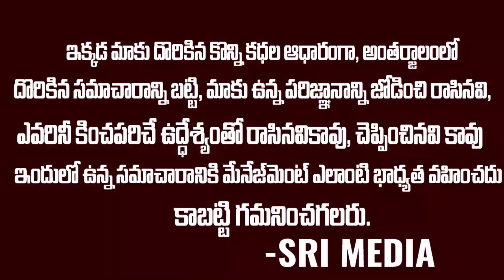ఐదుగురు మొగుళ్ళని ఉంచుకొని ...ఆరో పెళ్ళికి సిద్ధమైన కిలేడీ | Woman Cheated To Five Persons | SM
WATCH :ఐదుగురు మొగుళ్ళని ఉంచుకొని ...ఆరో పెళ్ళికి సిద్ధమైన కిలేడీ  | Woman Cheated To Five Persons |  SM